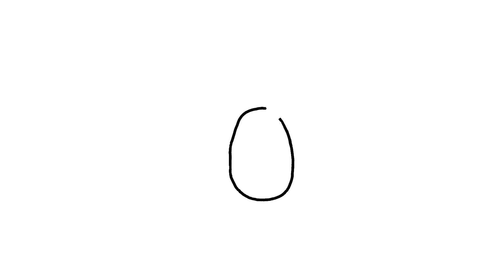funny cartoon art |drawing and colouring Baby penguin for kids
funny cartoon drawing for kids